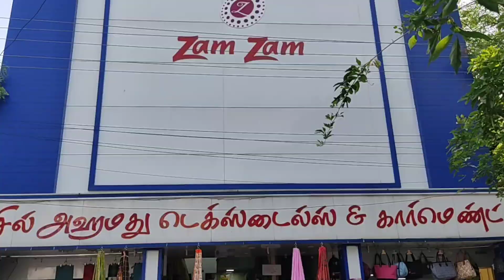வேற லெவல் ஆரி ஒர்க் டிசைனர் ரெடிமேட் பிளவுஸ்| Ready-made blouses | Madurai zam zam textiles latest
Zam Zam textile
Address 28, Kakkan street near GH Shenoy Nagar Madurai

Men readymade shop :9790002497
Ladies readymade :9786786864